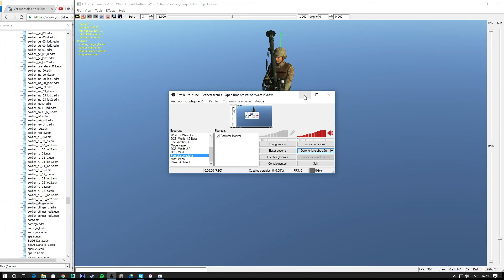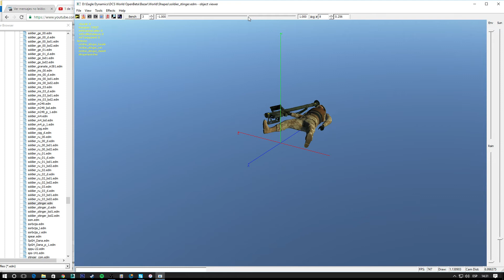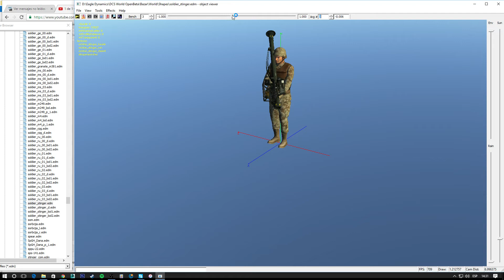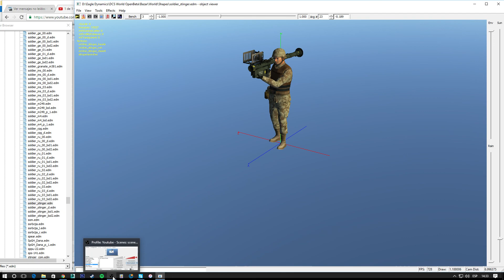DCS World 1.5.5 Beta. Jugando con soldados V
Mirando el nuevo soldado con Stinger en DCS World con el modelviewer